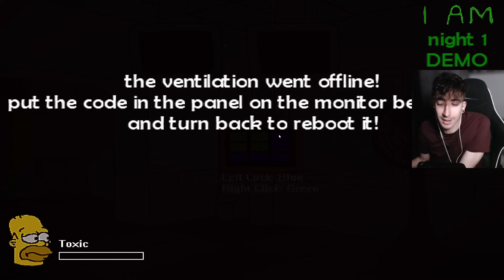LOS SIMPSON ANIMATRÓNICOS HAN REGRESADO | FUN TIMES AT HOMER'S 3 (Demo) - Gameplay español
Gameplay español de Fun Times at Homer's 3

- El_Pedrox
- lefty hv65
- Hassen Osnel
- NEXUH77a
- Diego Martinez
- Fernando Martín
- Bruno Debastiani
- Ekim's SMW
- shirok
- Hicknasio
- Kenneth Nieves
- Jorgemstr
- Sana.E-Am
- droopertusugar
- Fan de Springtrap
- Nicolás Canto
- Maicol Zarate2022
- ivantrillo
- Daniel !